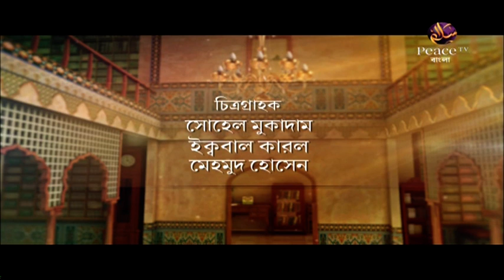২৮. তওবা করলে আল্লাহ খুশি হন┇ড আব্দুল্লাহ জাহাঙ্গীর┇দারসে সুন্নাহ┇পিস টিভি বাংলা